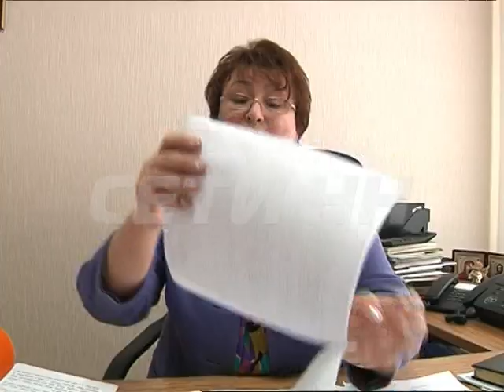У матери отобрали детей за побои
Многодетная мать лишилась 4х детей из-за того, что решилась заняться воспитанием старшей. Наталья Шевалдина решила наказать старшую дочь - 12 летнюю Марину - в качестве метода выбрала ремень. Избила ребенка так, что органы социальной защиты побоялись оставлять с ней и остальных детей тоже. Вот как описывает ситуацию сама мать